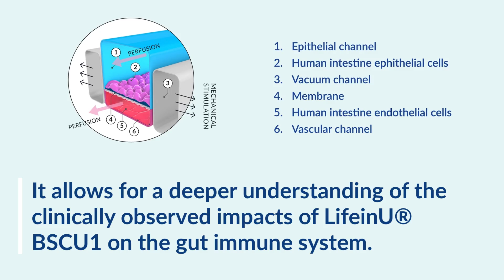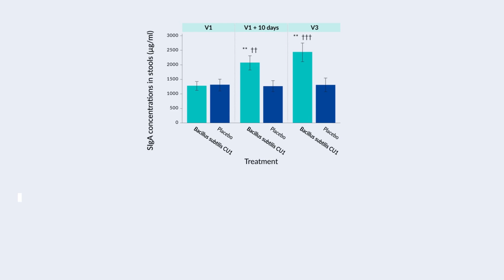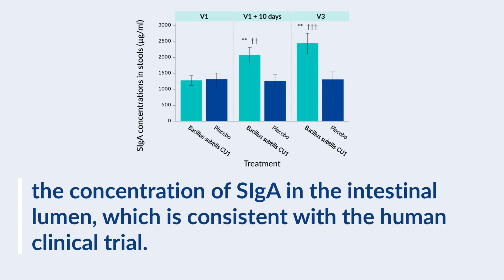Discover Gut-on-Chip and LifeinU® BSCU1, The Model That Recreates Human in Vitro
Science becomes more and more sustainable, and some models have developed to be more predictive even in vitro. In this regard, at Gnosis by Lesaffre, we start to adapt our science and our scientific models. One of them is called Gut-on-chip, a 3D printed model, with human cells, mimicking the human gut. In addition to being sustainable, this in vitro model is also more predictive than the classical in vitro model. LifeinU® BSCU1, the probiotic dedicated to immunity, has been tested on this innovative model.

Discover the benefits of LifeinU® BSCU1!